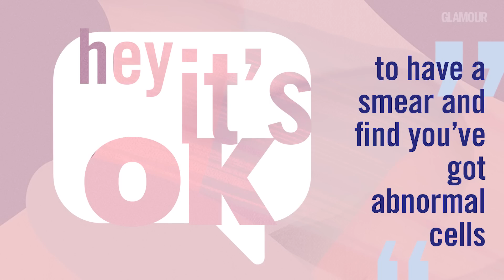Hey It's OK...To Have Abnormal Cells | With Katie Snooks & Shannon Peerless | Glamour UK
Worried about your cervical screening or what happens if you have unexpected results? In support of Cervical Cancer Prevention Week, the GLAMOUR team discusses smear test worries, abnormal cells and treatment with Katie Snooks and Shannon Peerless.

Make sure to follow the work of Jo's Cervical Cancer Trust to help raise awareness of the importance of smear tests.